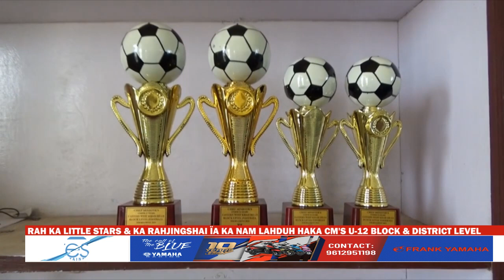RAH KA LITTLE STARS & KA RAHJINGSHAI ÏA KA NAM LAHDUH HAKA CM'S U 12 BLOCK & DISTRICT LEVEL